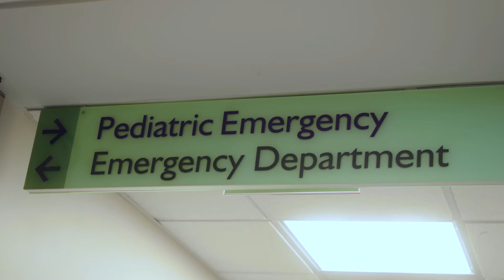Valley's Pediatric Emergency Department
The team in our Pediatric Emergency Department is always prepared to care for patients with compassion and expertise.